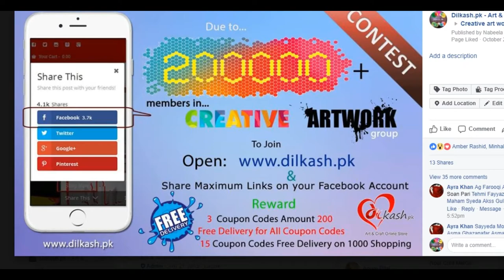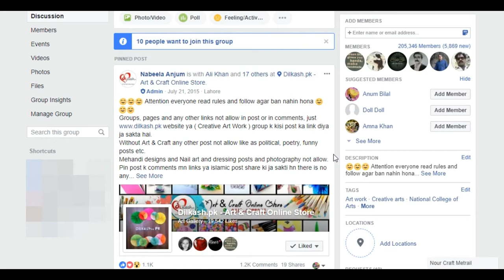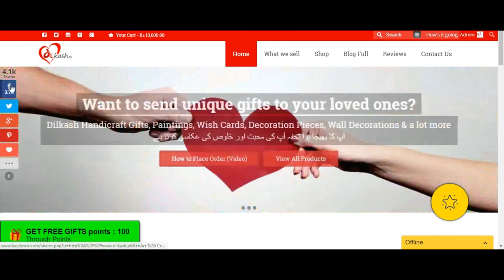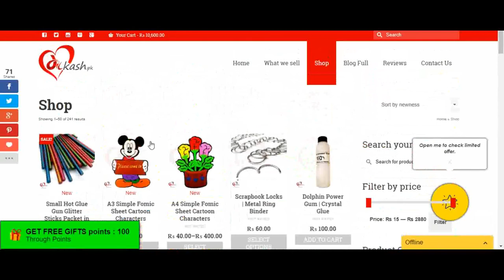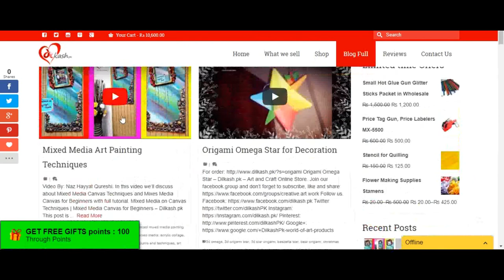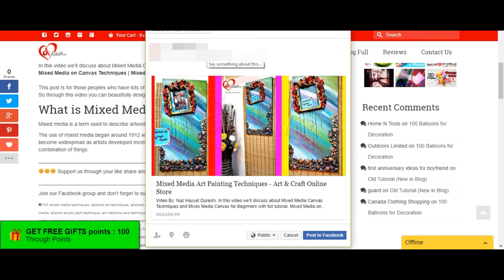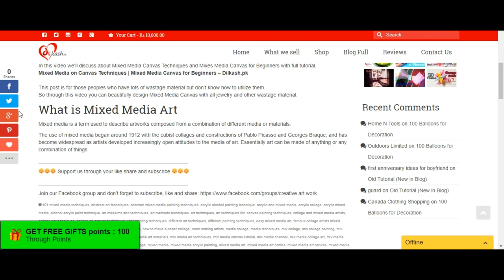Giveaway Pakistan Rs: 3,000 for Everyone due to 200,000 Members - Dilkash.pk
Giveaway Pakistan for Everyone just participate in this contest to win exclusive Free Gifts.

) and share maximum links on your Facebook timeline and after 23 date intimate us to check your facebook profile on our Facebook

Sab say pehlay Mubarik 200,000 Members k liye k hamaray group creative art work mn itnay members add hn and 2nd Congratulation ik sath 2 contest k liye jis say ap win kar saktay hn bohat kuch wo bhi FREE FREE FREE.

1st Contest Join karnay ki instruction image p mention hai. So start ho jain sab say zeyada links apni profile p share karnay wala winner ho ga.
Website k kisi bhi link ko apni timeline matlab profile p share karen.

Finish date k next day company k facebook page p msg kar den k check my profile for counting

2nd Giveaway Website p Points mn ho ga us k liye bohat jald videos bana di jain gi for understand.